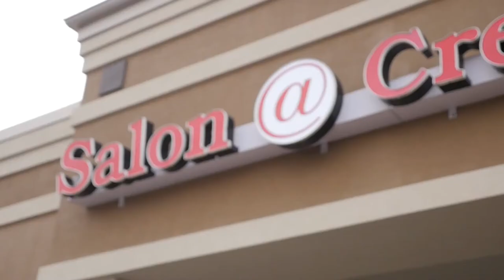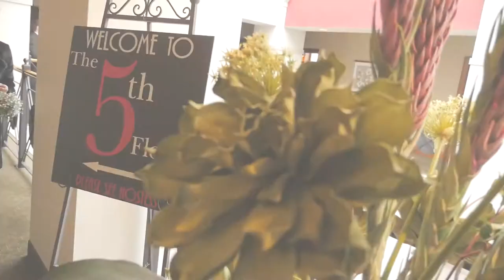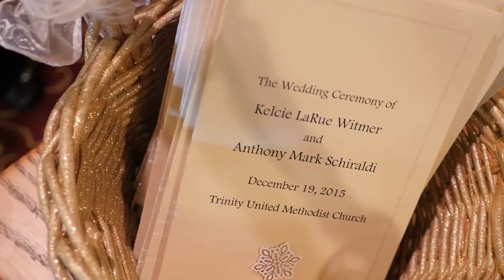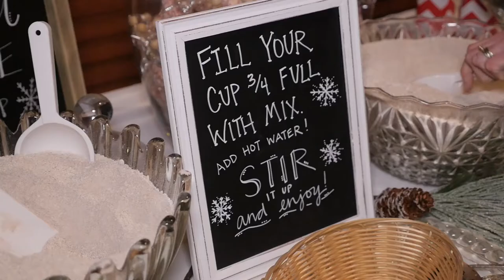Anthony & Kelcie | Wedding Highlight Film